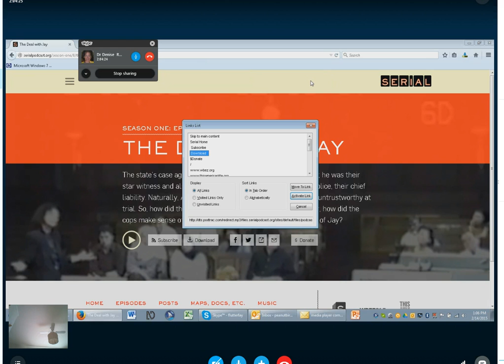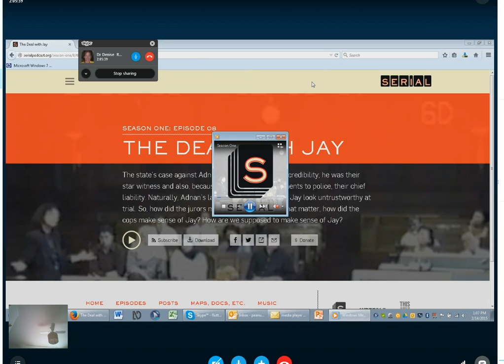Windows Media Player keyboard commands-virtual instruction